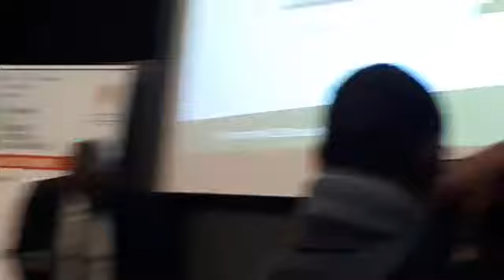S.E. El Hadji Magatte Seye, Ambassadeur du Sénégal en France. L' expertise africaine doit servir....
S.E. El Hadji Magatte Seye, Ambassadeur du Sénégal en France.
L'expertise africaine doit servir à l'Afrique...